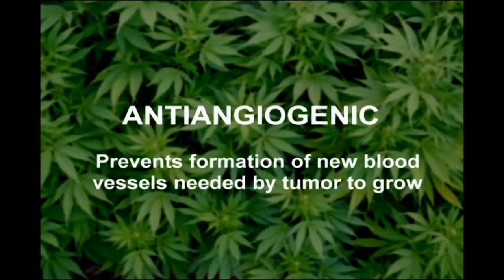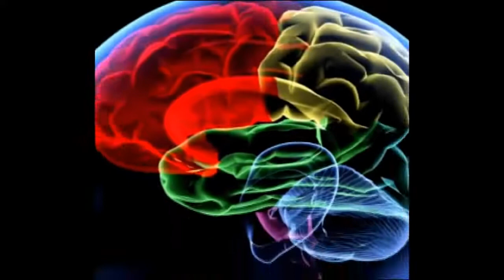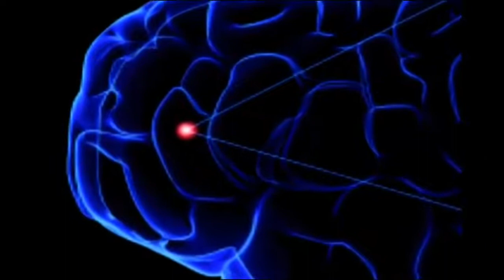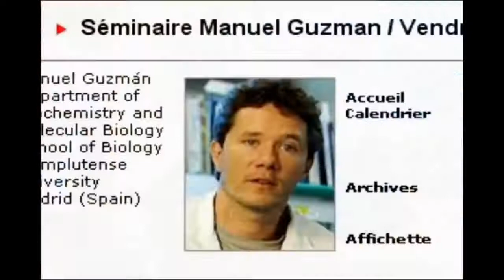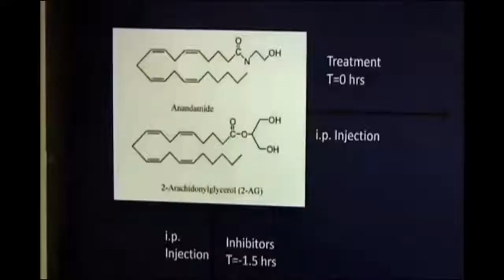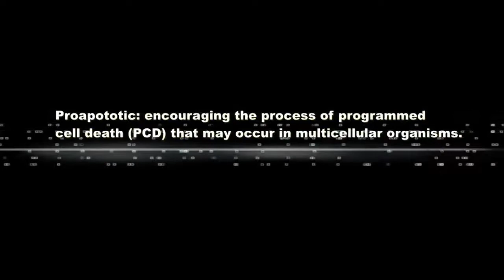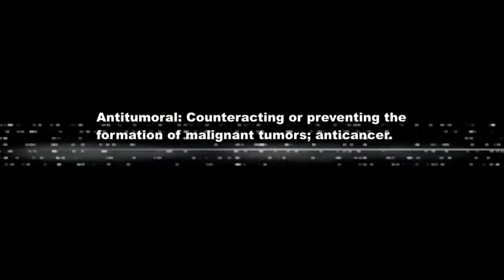HOW and WHY does Cannabis Cure Cancer | The Scientific Explanation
Legal in All 50 States

Listed in Order of Appearance:

Jeffrey Hergenrather M.D.
President of the Society of Cannabis Clinicians

Dr. Robert Melamed Ph.D.
Associate Professor and Biology Chairman in the Biology Department at the University of Colorado and of Cannabis Science

Dr. Manuel Guzman
Professor of Biochemistry - University of Madrid

Paul Armentano
Deputy Director NORML

Prakash Nagarkatti, Ph.D.
Vice President for Research University of South Carolina Columbia
Distinguished Professor

Dr. Donald Tashkin M.D.
Professor of Pulmonary Medicine, UCLA

Video credit to ShortCannabisVideos

WHAT IS CANNABIS OIL AND WHERE DOES IT COME FROM?

Cannabis oil is a thick, sticky substance composed of cannabinoids, such as THC and CBD, which is obtained from cannabis flowers using a solvent extraction procedure.
It is the most concentrated form of cannabis products, which makes cannabis oil the most powerful.
The oil can be vaporized into the lungs, ingested orally, applied topically or used as a suppository. It can also be mixed with creams or salves for beauty treatments, and other external uses.

The cannabis plant originated from Central Asia, and is one of the oldest, mental stimulating drugs known to mankind.
The beginnings of its use are difficult to trace, since the plant was cultivated and consumed long before the appearance of writing. According to archeological discoveries, the cannabis plant has been known in China at least since around 4000 BC.

HOW DOES CBD KILL CANCER?

Simply put, when THC connects to the CB1 or CB2 cannabinoid receptor site on the cancer cell, it induces an increase in ceramide synthesis that leads to cell death.
A normal cell does not produce ceramide when it is near THC; therefore it is not affected by the cannabinoid.

The reason the cancer cell dies is not because of the cytotoxic chemicals, but because there of a small shift in the mitochondria.
The purpose of the mitochondria within a cell is to produce energy for the cell to use. As the ceramide is produced, it turns up the sphingolipid rheostat.
This production increases the mitochondrial membrane permeability to cytochrome c, which is vital protein in energy synthesis. The cytochrome c is then pushed out of the mitochondria, which ultimately kills the source of energy for that particular cell.

The presence of ceramide leaves no possibility of cancer cell survival. This is because it causes genotoxic stress in the cancer cell that generates a protein call p53, which disrupts the calcium metabolism in the mitochondria.
Ceramide also disrupts the cell’s digestive system that produces nutrients for all cell function, and actively inhibits pro-survival pathways.

The key to the cancer killing process is the accumulation of ceramide in the system.
This means that by taking any amount of CBD and THC, at a steady rate over a period of time, the patient will keep metabolic pressure on these cancer cell death pathways.